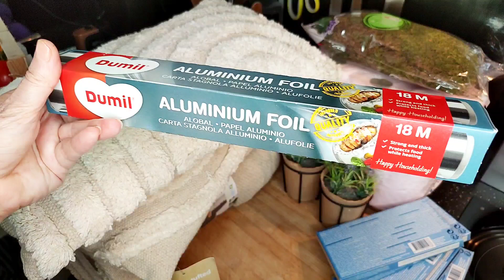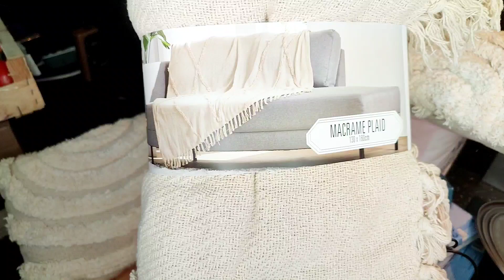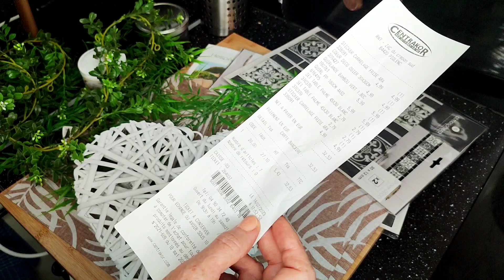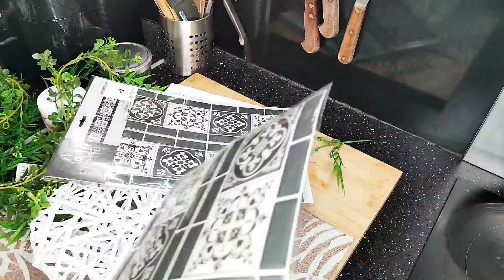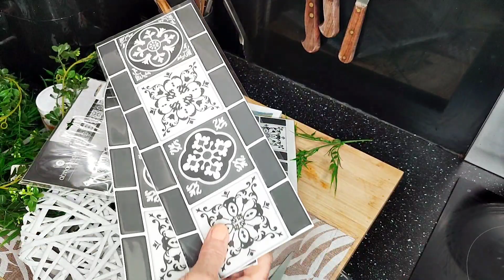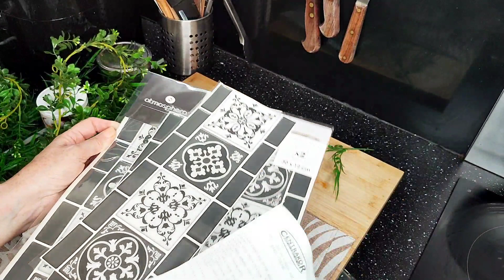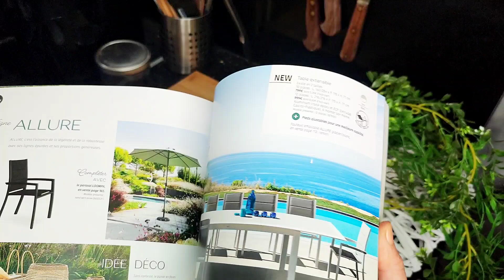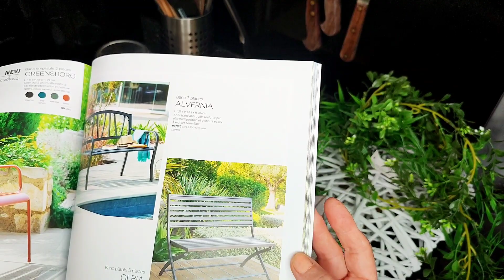Haul Action et Centrakor, beaucoup de déco !!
liens vers les playlists populaires:

lien vers la playlist du défi petit budget : 35 euros à deux pour manger équilibré pendant une semaine :